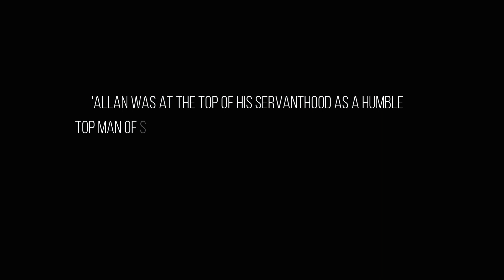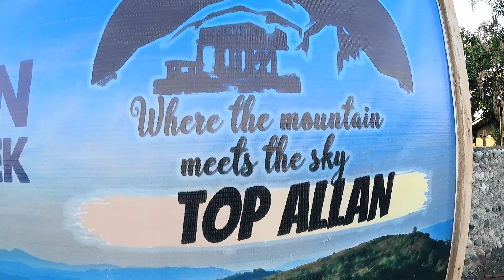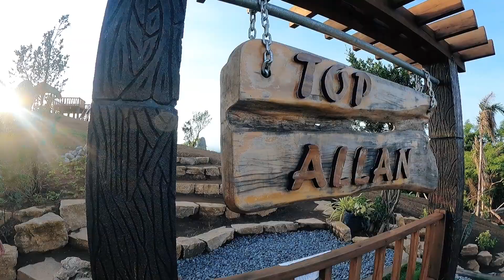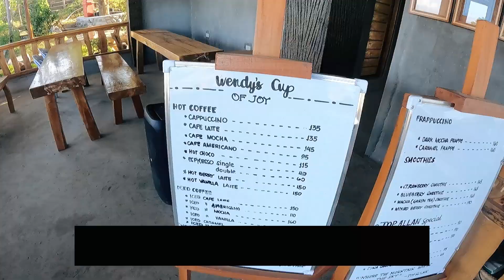TOP ALLAN I SUDIPEN I LA UNION I EXPLORING ELYU I OFW ADVENTURES I VLOG 54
Created with Wondershare Filmora X

TOP ALLAN, where the mountain meets the sky!

A tribute to Sir Alexander 'ALLAN' O. Buquing, TOP ALLAN is an emerging top tourist destination in La Union for its majestic and breathtaking view of sea of clouds during cool season and soothing breeze during summertime. It provides a panoramic view of Nagpanawan, Amburayan River of the legendary Lam-ang, nearby towns of Bangar, Luna and Tagudin and the West Philippine Sea.

ENTRANCE FEE as follows:

DAY TOUR (5am - 6pm)
Adult and Kids above 3 Ft - P30
Kids below 3 Ft - FREE
Corkage Fee - P100

CAMPING (6pm - 9am)
Own Tent - P300 Per Tent

1. They will not provide anything (panligo, panluto, panghugas) but the restroom will be open.
2. Camp at your own risk.
3. Bring your own camping equipments and needs.
4. Camping will be rescheduled when it rains.

PHOTOSHOOT (Prenup, Pre-Debut, ETC) P1500

LOCATION: Brgy. Up-uplas, Sudipen, La Union 2520

Inset Thoughts Inspired by MAYOR WENG